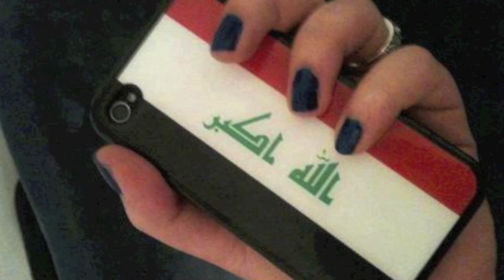Iraqi girls Middle East girls Iraqian حبيبي من اهل بغداد ماجد المهندس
Iraqi models, singers, actresses, tv presenters, regular people, beauty pageants

ماجد المهندس حبيبي من اهل بغداد ، ذبت اشكره عبد القادر هدهود